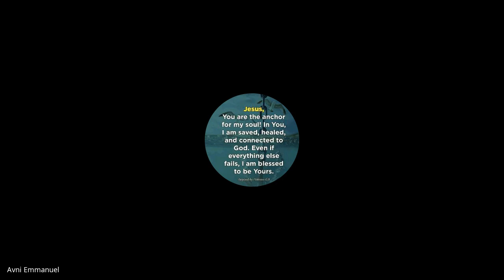Worship Ministry | Lecture 8 : BC311-WM-20220823